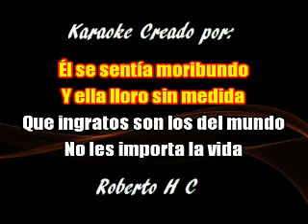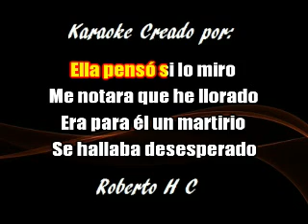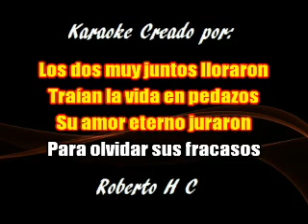KARAOKE "DOS CORAZONES ERRANTES" LUCHA VILLA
Aqui les dejo un karaoke de Lucha Villa, disfrutenlo